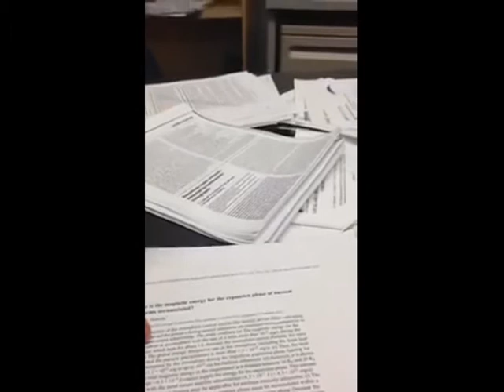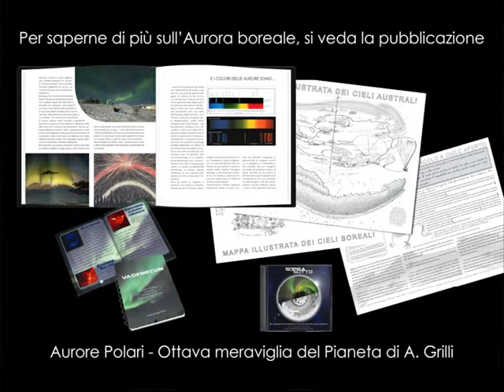ADA GRILLI INTERVIEWS PROF. SYUN-ICHI AKASOFU, 12 MARCH 2015, ALASKA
Ada Grilli interviews Prof. Syun-Ichi Akasofu, 12th of March 2015, Alaska